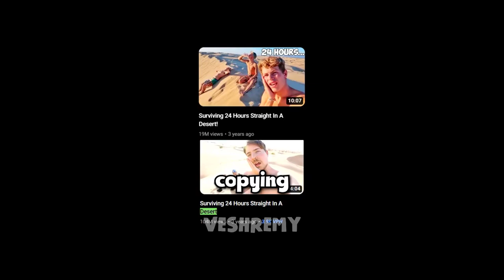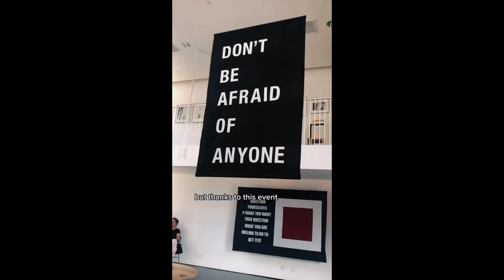Random Funny Art TikToks - New Compilation #19